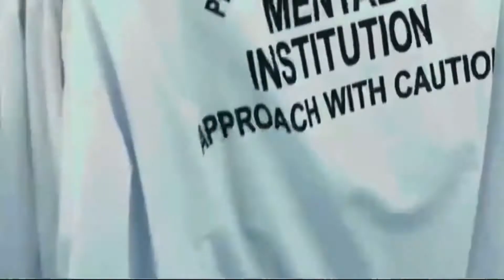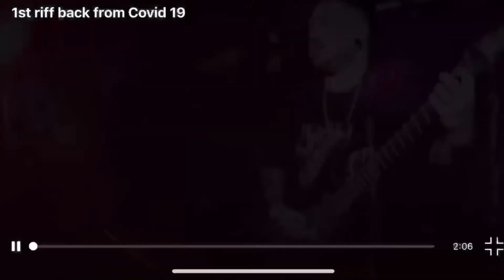Devour behind the scenes, Suffer UK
A behind the scenes video from our last video shoot for ‘Devour’. This was such a fun day.

Thanks to Yeunite Films for all the hard work!